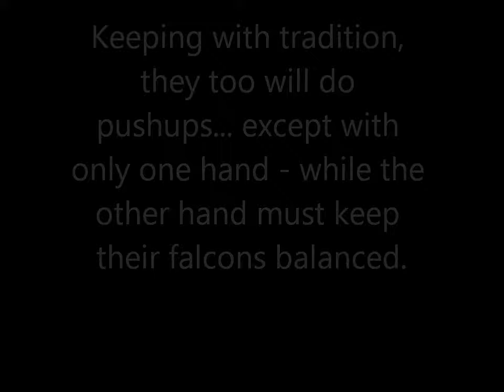USAFA Falconers pushups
USAFA Falconers join in on the tradition of doing the same amount of pushups as the current football score.